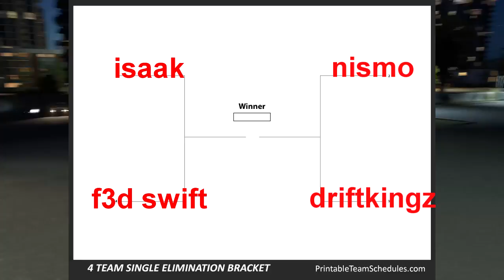Formula Drift In Forza Horizon 3 Season 4 Finals